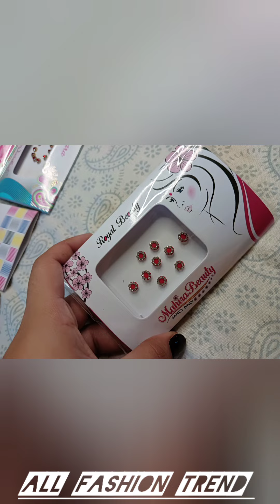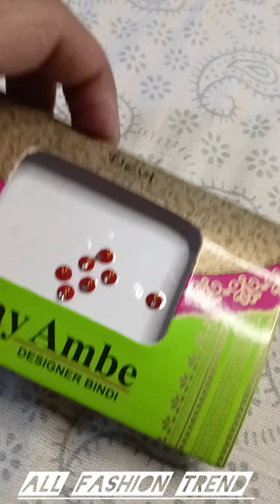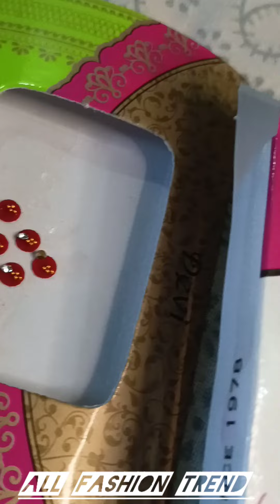onlyRS-10#bindi#bridal#allfashiontrend training beautiful girls#